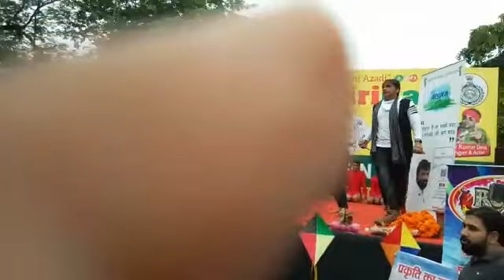म्हारे गाम का पानी तेरे लाग जा बैरन रे शीला हरियाणवी जबरदस्त परफॉर्मेंस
REAL DANCE SCHOOL HISAR 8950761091